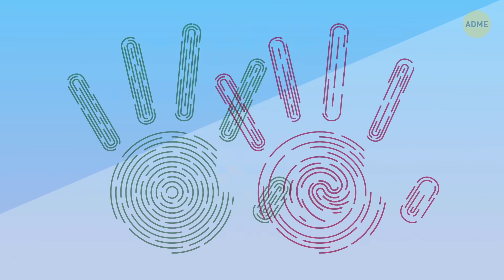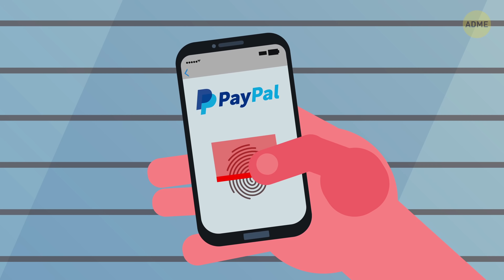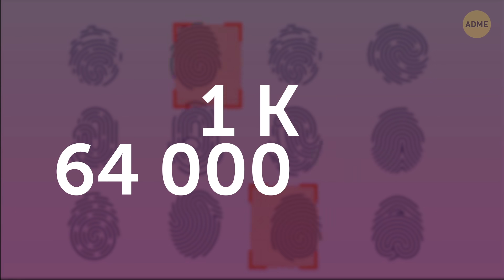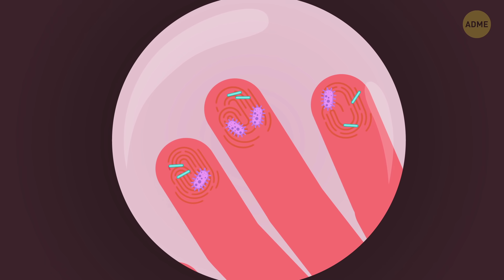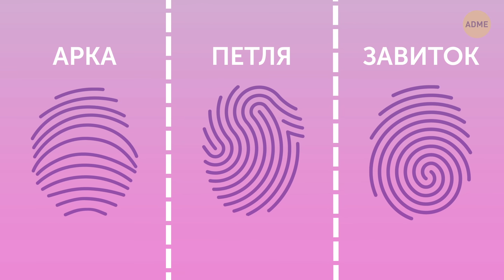Что, если бы у нас не было отпечатков пальцев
Какую роль в нашей жизни играют отпечатки пальцев? Ответ можно найти в любом детективном фильме. Но ученые только недавно выяснили, что отпечатки пальцев служат человеку главным механизмом осязания. Без них вам было бы сложно понимать, чего вы касаетесь или что держите в руках.

Узоры на наших пальцах очень важны для мелкой моторики рук. Благодаря им мы можем с легкостью отделить друг от друга два тонких листочка, печатать на клавиатуре, доставать деньги и карточки из кошелька, играть на пианино, гитаре и так далее. Но, не считая этого, могут ли отпечатки влиять на наш характер?

Тайм-коды:

Что насчет гаджетов? 0:24

Температура 1:37

Чувствительность 2:22

Идентификация и уникальность 3:25

Давайте поговорим об осязании 6:08

Основные виды отпечатков пальцев 7:26

Содержание:

- Наши ладони очень чувствительны к температуре. Помните, как сидя у костра, вы протягиваете к нему руки? Во время холодов ваши руки замерзают гораздо быстрее, чем все тело.

- Каждый отпечаток человека уникален. Шанс, что вы встретите кого-то с таким же узором на пальцах, равен 1 к 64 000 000. Даже у близнецов с одинаковой ДНК разные отпечатки.

- В Вавилоне примерно в 2000 г. до н.э. люди оставляли свои отпечатки на глиняных дощечках в качестве подписи. Затем, в V–VII века, их в тех же целях использовали в Китае.

- Ученым удалось зафиксировать несколько редких случаев, когда люди рождались с абсолютно гладкими подушечками пальцев без каких-либо узоров. В медицине такие случаи считаются проявлением редкой генетической предрасположенности.

- В дополнение к отпечаткам пальцев у каждого из нас есть уникальные узоры на языке и ногах. А вот у кошек и собак неповторимые отпечатки носа.

- Узоры на пальцах также могут служить хорошим способом для считывания информации. Возьмем, к примеру, массажистов.

- Каждый отпечаток уникален, но тем не менее существует всего три основных узора: арка, петля и завиток.

- Первый вид — это арка. Люди с таким узором очень ответственные, спокойные и уравновешенные. Их не так просто вывести из себя.

- Второй вид — петля. Для людей с таким узором самовыражение и саморазвитие стоят на первом месте, даже если это не принесет им никакой материальной выгоды.

- И последний вид — завиток. У людей с таким узором преобладают логическое и аналитическое мышление. Им хорошо дается изучение языков и математика.